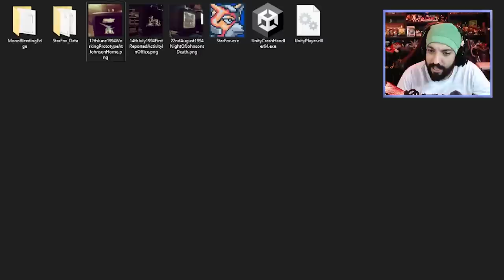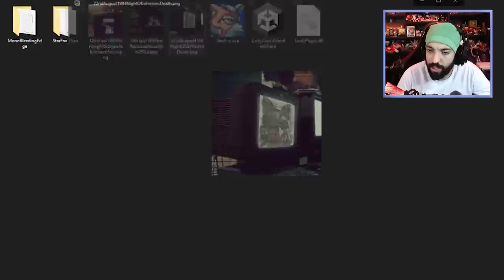O TRISTE FIM DESSE CLÁSSICO DA NINTENDO! 😢 | Starfox.EXE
[ TAGS ]

0:00 - Sejam bem-vindos!
0:05 - INSCREVAM-SE NO CANAL!